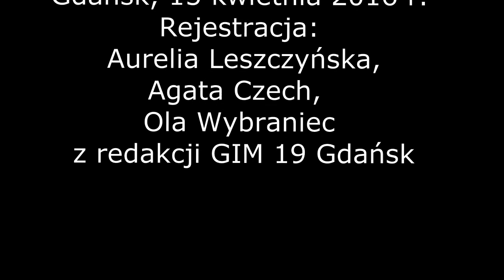Być mamą, tatą, belfrem i... co przekazać młodym...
Krótkie wystąpienie na uroczystości ogłoszenia wyników pierwszego ogólnoplskiego Konkursu dla młodzieży im. Bolesława Prusa.

Dziękuje naszym młodym reporterkom EYIA z GIM 19 w Gdańsku za zarejestrowanie wypowiedzi.
To jest takie moje małe edu-credo jakie do znudzenia powtzram jak mantrę